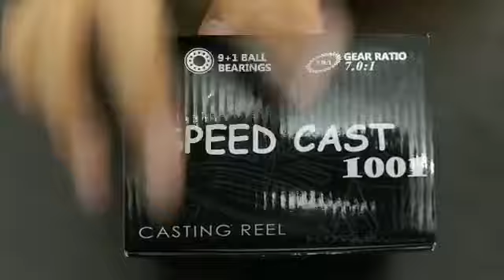AWA-SHIMA SPEED CAST 1001 CASTING REEL